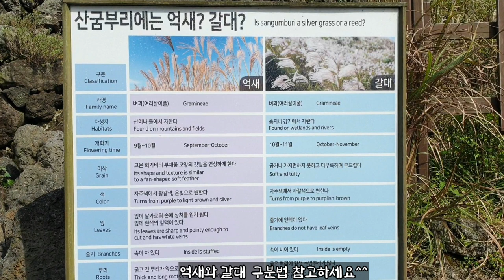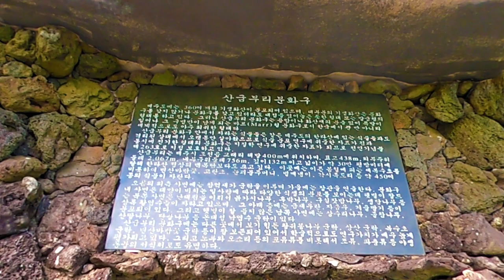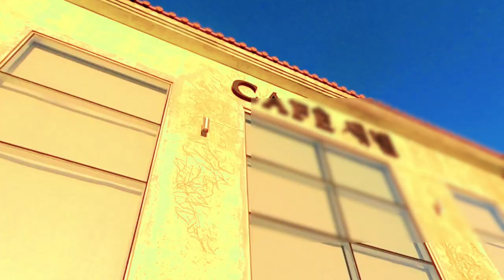제주도 한달 살기 6 - 세계유일의 평지 분화구이자 억새명소 산굼부리와 새별오름 일몰뷰를 보는 카페 새빌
이 영상은 제주도 한달 살기 6편으로서 세계유일의 평지 분화구이자 억새명소인 산굼부리와 새별오름 일몰뷰를 보는 카페 새빌을 보여드립니다.